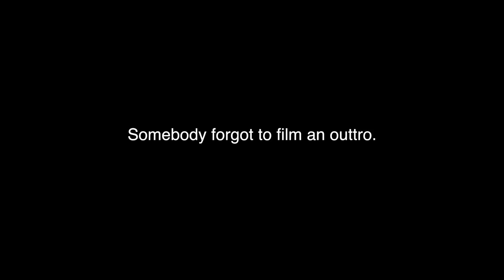The 17 Most In-Demand Men's Clothing Brands On Ebay Right Now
These are 17 of the highest-sellthrough brands in the men's clothing niche on Ebay. These numbers are freshly crunched, over the course of the past 2-3 weeks. There are other brands in the Manifesto on this level, but they're rarer. There are loads of more common brands that are in the 100-300% sellthrough range.